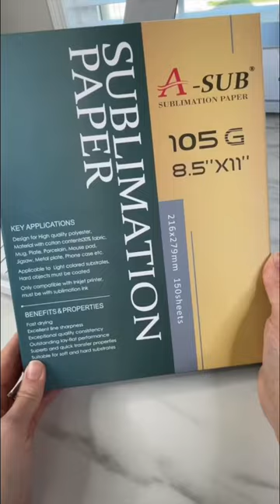Mother's Day tumbler using tumbler press 💐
I used my tumbler press to make this Mom tumbler. It would make the perfect Mother's Day gift!

A Sub 105g paper
Tape Dispenser
Paper Cutter
Heat Resistant Tape: (thin)
Butcher Paper
Heat Resistant Gloves